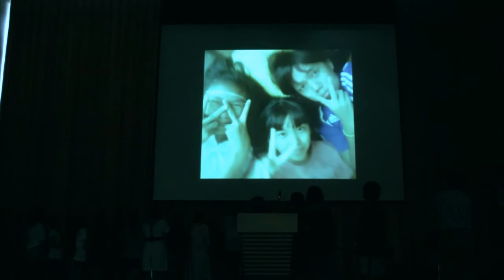Aretha's Baptism 26 June 2011